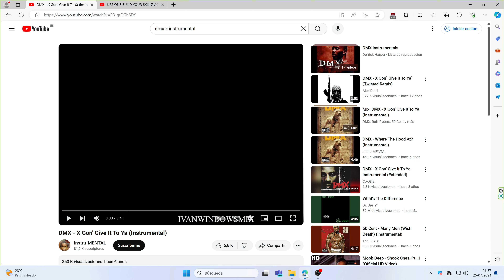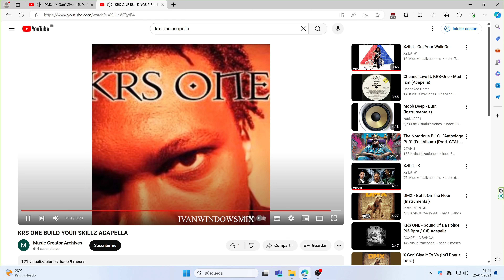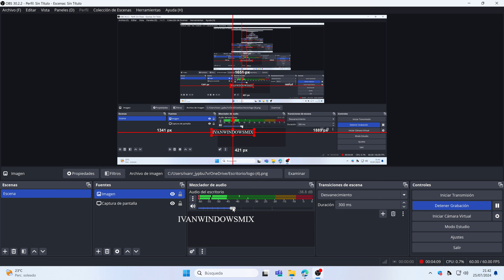Video Mix de música con pestañas en YouTube. DMX-X Gon'Give It To Ya Inst/KRS ONE BUILD YOUR SKILLZ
Video Mix de música con pestañas en YouTube.

DMX - X Gon' Give It To Ya (Instrumental)
KRS ONE BUILD YOUR SKILLZ ACAPELLA

By Iván Jesús Cabrera Álamo.
Artistic Name: IVANWINDOWSMIX

Dedicada de❤️para la gente de La Salud.